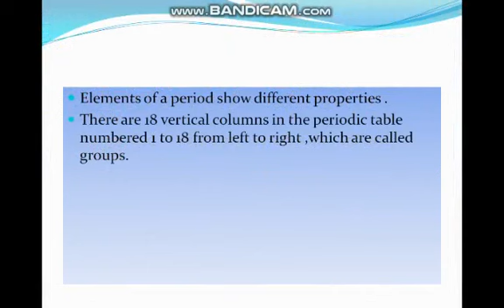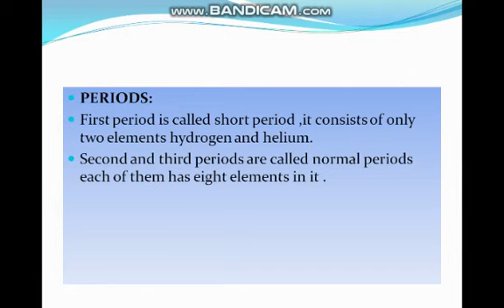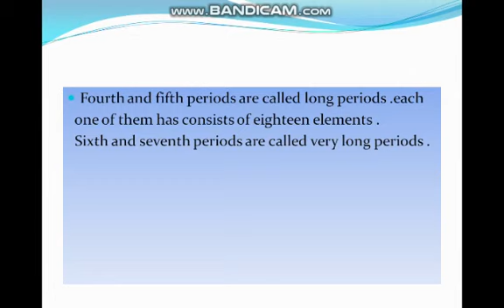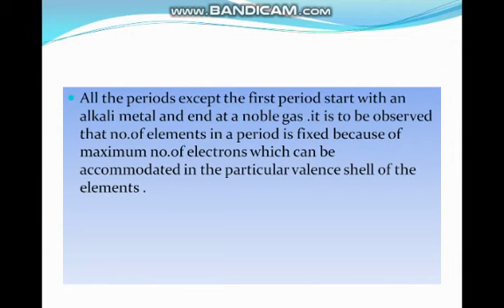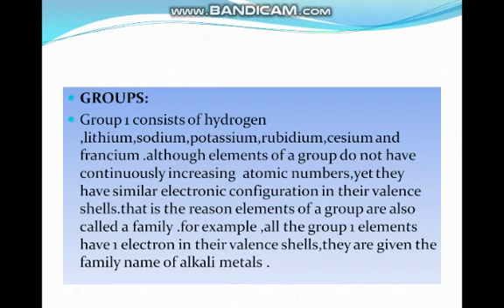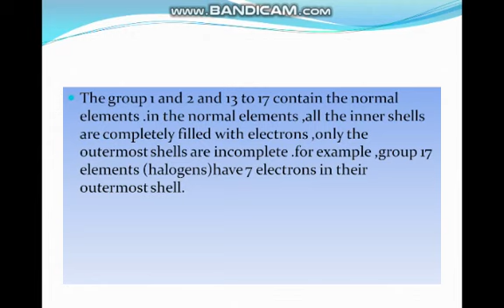Chemistry 9th Class Summer Pack activity (27_04_2020)part 2